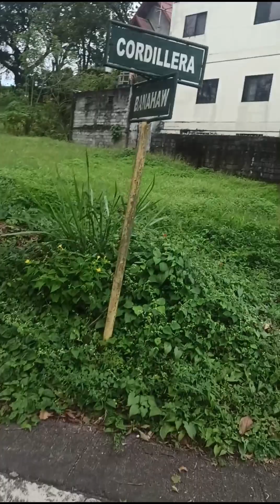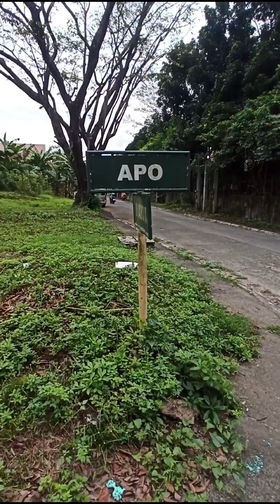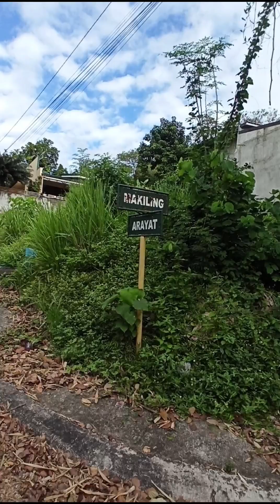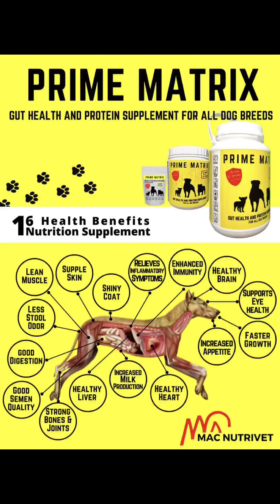Waking the dogs with Zebby the American Bully and Bianca the Rottweiler